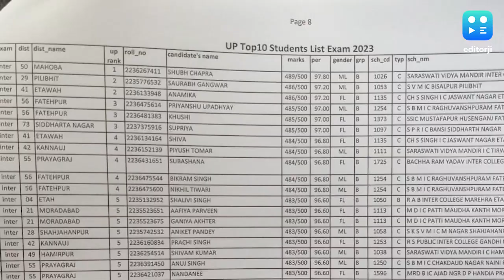कौन है प्रियांशी सोनी? जिसने यूपी बोर्ड 10वीं में किया टॉप.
उत्तर प्रदेश में 10वीं की परीक्षा का रिजल्ट मंगलवार दोपहर को जारी कर दिए गए.  10वीं में सीतापुर की प्रियांशी सोनी ने टॉप किया है. सीतापुर के सीता बाल विद्यामंदिर महमूदाबाद की प्रियांशी सोनी ने 600 में से 590 अंक लाकर टॉप किया है.